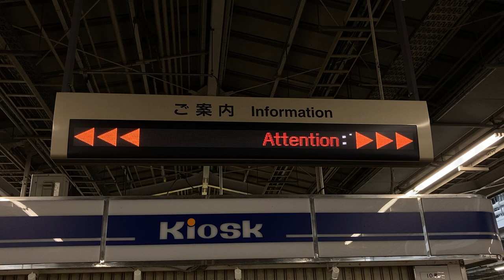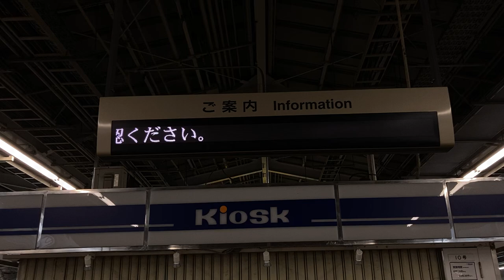【両ホーム列車接近】東海道新幹線 ホーム1段LED電光掲示板